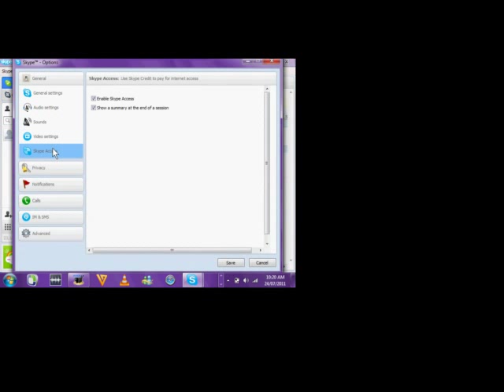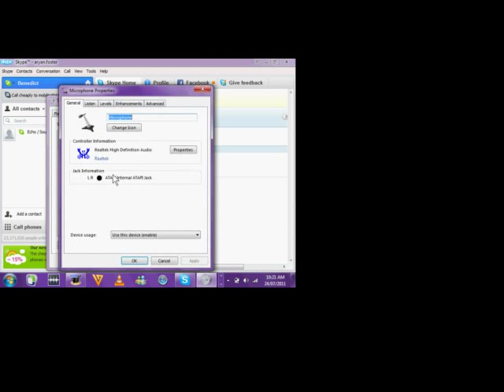HOW TO ADJUST AUDIO AND WEBCAM SETTINGS ON SKYPE